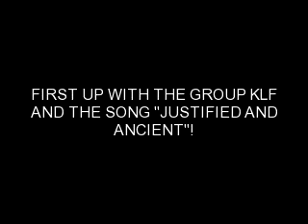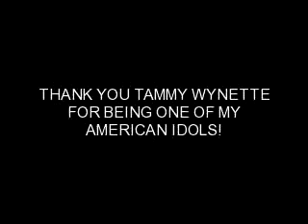TAMMY WYNETTE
JAIME SINGS TAMMY WYNETTE